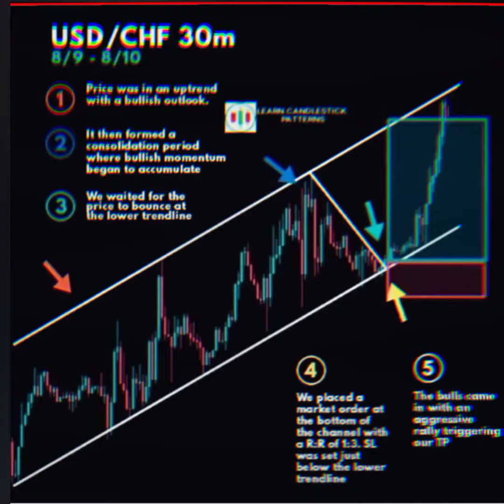Candlestick Pattern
10000 investment business ideas
nifty prediction
scalping trading strategy
option trading
price action
10000 investment business ideas
nifty prediction
scalping trading strategy
option trading
price action
10000 investment business ideas
nifty prediction for tomorrow
nifty prediction
scalping trading strategy
option trading
price action
10000 investment business ideas